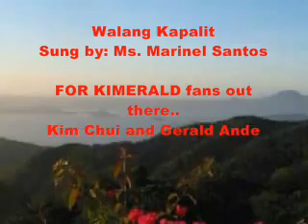Kimerald .WALANG KAPALIT song. from Sanay Maulit Muli .Sung by Ms. Marinel Santos.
enjoi kimerald